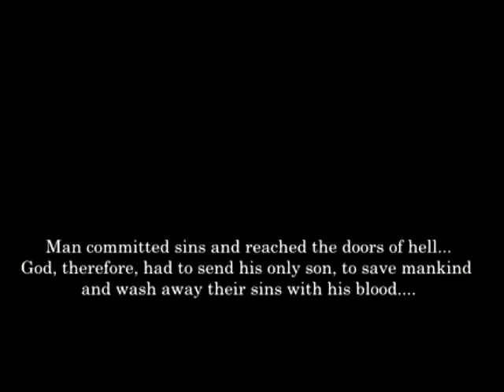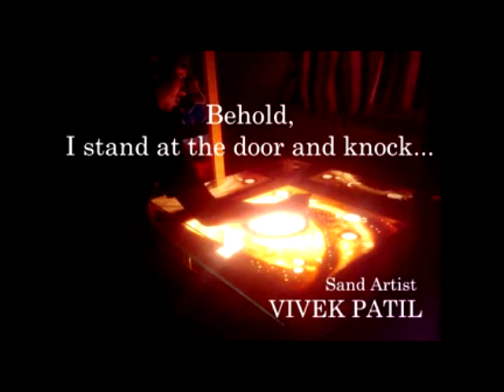Sand Animation on Christmas theme